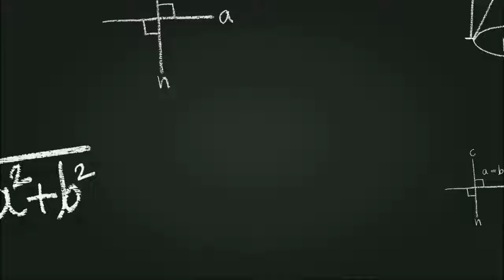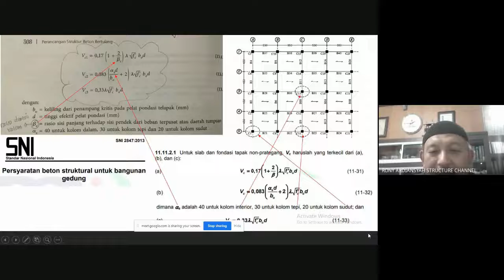Koefisien Kolom Interior, Tepi atau kolom Sudut Untuk Gaya Geser